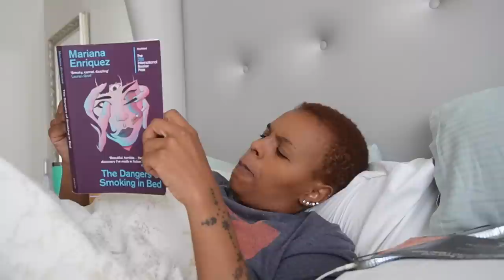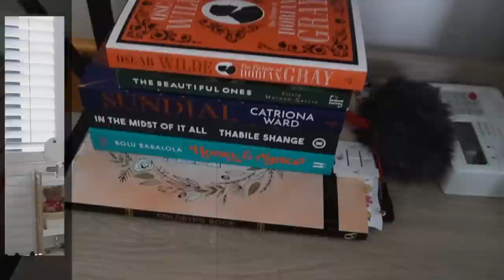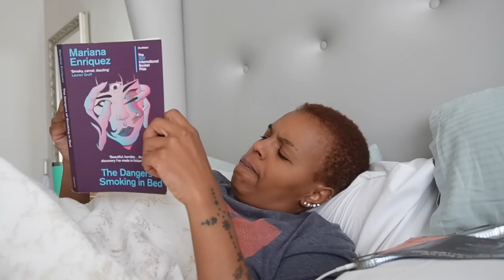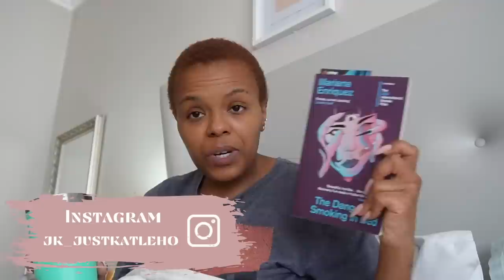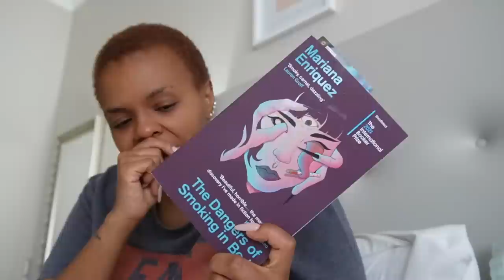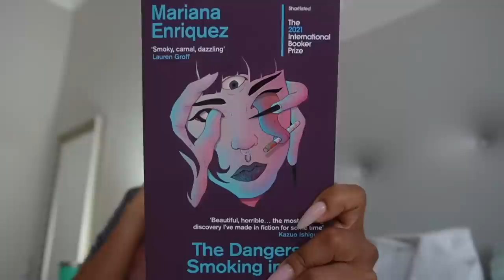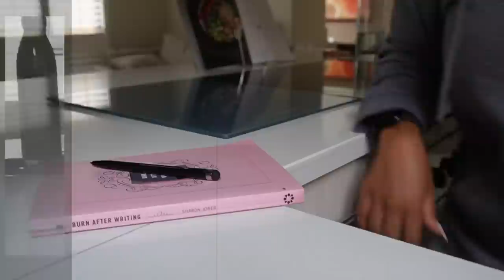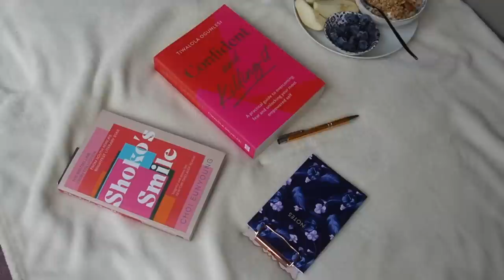JoziIntrovertDiaries VLOG| Car chats the "rich" chat, home life, lots of cooking, Aka & more.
Hey friends!

It's the weekly vlog! Hang out with me and let's chill. Let's chat. Working, cooking, cook with me.

xoxo
JK

JK.

Hi!

K.